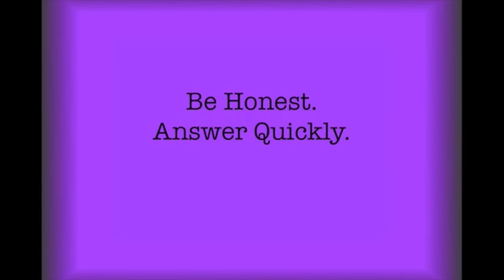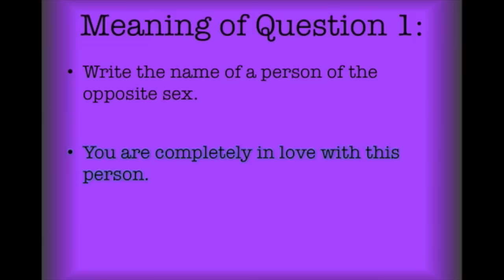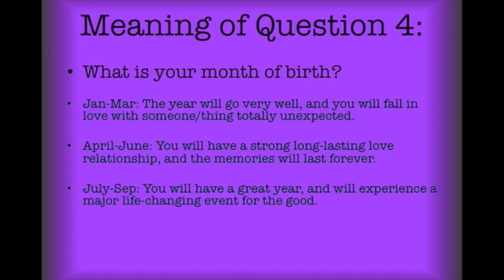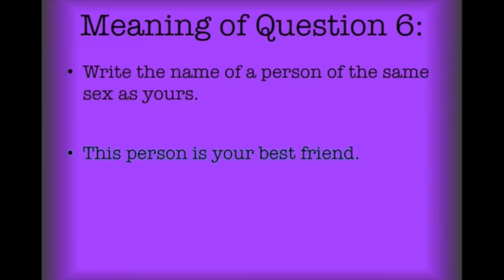Cool Horoscope Test | Personality Quiz | Quiz Games | Best Life Prediction | MichaelWilliams67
Take the Cool Horoscope Test to see what the future holds for you. This great little quiz isn't really a predicting test, but more of an assessment of the things in your life and a conclusion based on that assessment.

It's a fun and simple 9 question quiz. Write down your answers and see your results. Then share this personality quiz with your friends and see how they compare to you!!

Song: Run Around
Album: Transe
Artist: Spencer Coffman